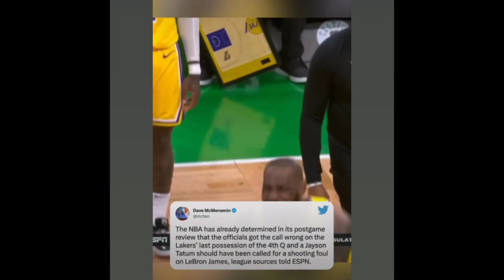This is insane🤦🏾‍♂️🤦🏾‍♂️😒😒￼